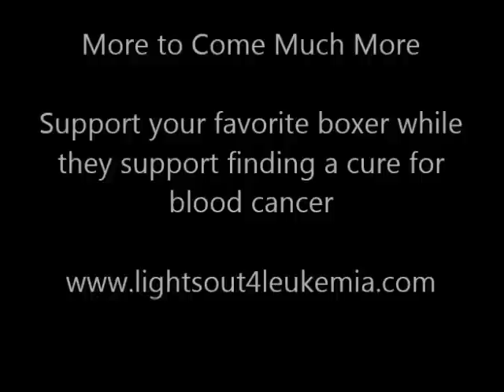Lights Out 4 Leukemia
Joe LaFrange and Dante Boyer take the Lights Out 4 Leukemia Fighters through their first day of training. The class was held at Boston Boxing and Fitness and is the first of a 3 month training program to get a group of first time fighters together ready to fight on September 13th 2014. All proceeds for the event are going to the Light The Night Walk hosted by LLS. for more info and support and awesome cause that a lot of people are giving a lot of hard work to all for goal of curing blood cancer and other leukemia related diseases.